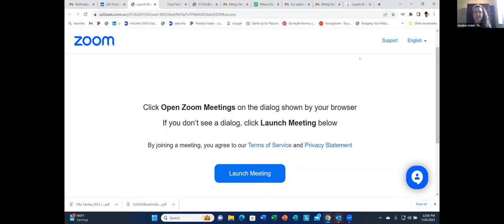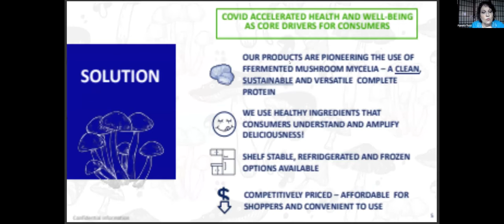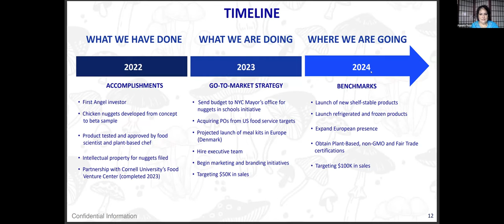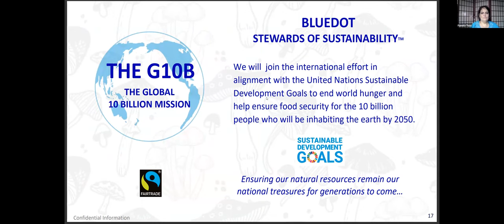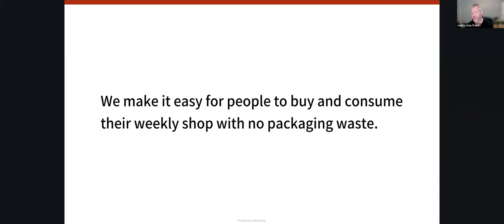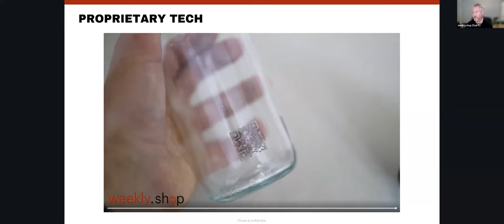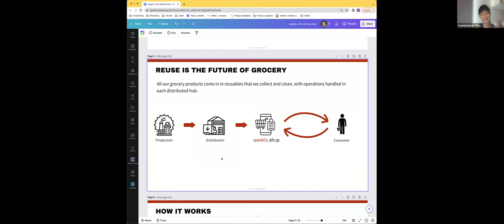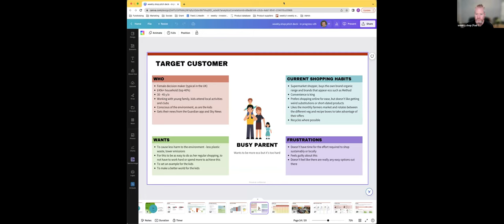Food Tech Pitch Night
Discover startups that pitched at the Food Tech Pitch Night in July 🎺

11:32 ⚗ BlueDot International, Inc. with Pamela Tuzzi - a clean, alternative protein company that is combining food technology and culinary expertise.
55:46 ♻ weekly with 🔄 Paul Cooke - online groceries with no packaging waste!

Great thanks to the Advisors:
🚀 Adrien Villalonga - Big Idea Ventures
🚀 Yasemin Baran – 11 Ventures
🚀 Owen Zammit - PeakBridge VC
🚀 Juan Ignacio Zaffora - EIT Food